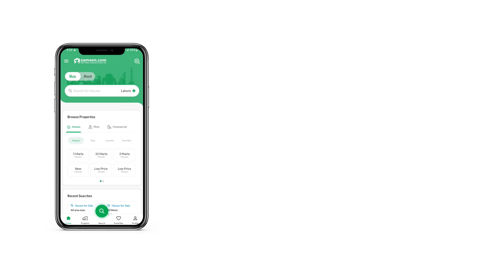4 MARLA COMMERCIAL PLOT FOR SALE IN PHASE 7 DHA LAHORE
Bukhsh Estate Offer 4 Marla Commercial Plot Phase 7 Near Barki Road.
Here is the Commercial Plot you can have today and be proud of the decision. Buying a property from our offerings will give you just what you need. Looking for the most trusted 900 Square Feet options. Here is something to consider. The asking price of Rs. 26,000,000 will multiply into profits for you. The end users find DHA Phase 7 - CCA 4 the best place to meet their varying needs. Lahore is offering this Commercial Plot for investment, so make the most out of this opportunity while it lasts.

You won't have to worry about gas supply in the Commercial Plot as it has a proper sui gas system.
The Commercial Plot is surrounded by a boundary wall to prevent anyone from trespassing.